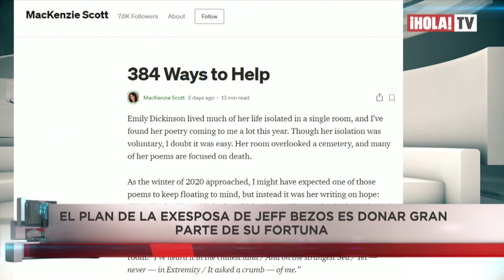Los donativos más generosos de los famosos en el 2020 por el Covid-19 | ¡HOLA! TV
Los famosos como Blake Lively y Ryan Reynolds dejaron en evidencia el caritativo corazón que tienen donando un millón de dólares a fundaciones para los afectados por el Covid-19, además de donar a cuatro hospitales de Nueva York que presentaban mucho flujo de pacientes por la ola del coronavirus. Por otro lado, la ex esposa de Jeff Bezos, el propietario de Amazon, Mackenzie Scott donó casi 4.2 millones de dólares a 384 organizaciones benéficas y anunció que su plan es donar gran parte de su fortuna a diferentes organizaciones sin fines de lucro.